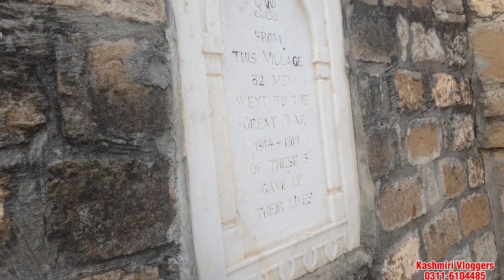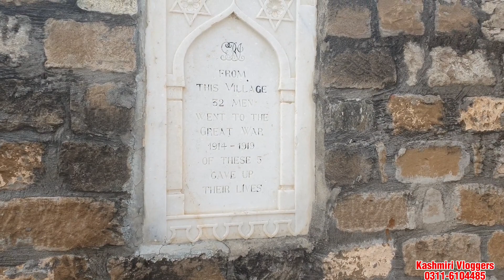Honour for the people of Dadyal||Surprising fact@Kashmiri_Vloggers